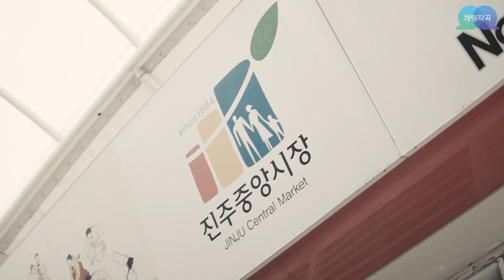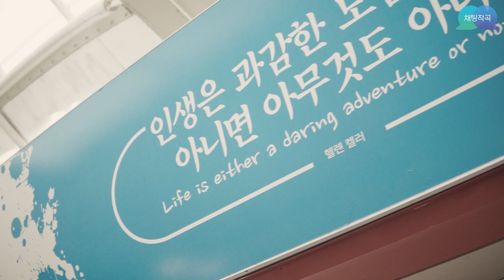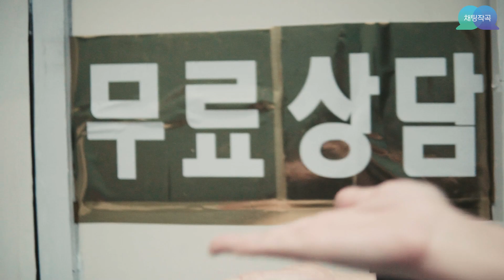🍄진주중앙시장 | 구독자님이 작사해주시는 즉석 연주 공연vlog | 채팅작곡 청춘마이크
가야금연주 - 서예지

EVERYONE I LOVE YOU

♥️YEJIgayageum가야금예지 후원계좌♥️
카카오뱅크 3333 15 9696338 서예지

영상 제작: 소울빌 (색소폰 부는 박지언)

최고 퀄리티의 영상을 제작 하고 싶을땐!
영상제작: 색소폰 부는 박지언